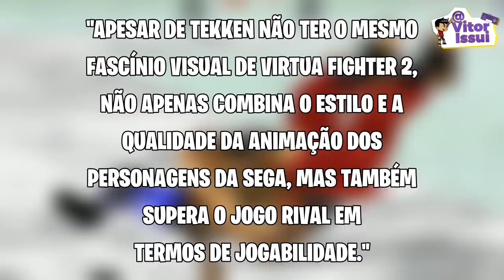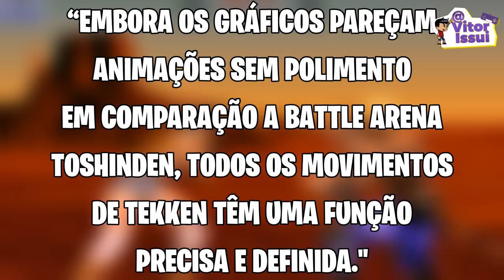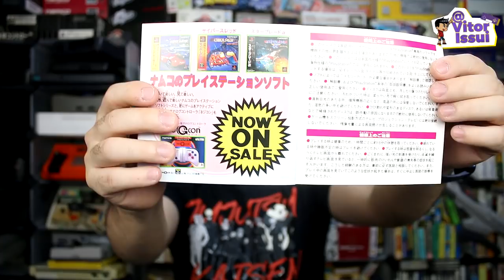TEKKEN Roubou os Desenvolvedores de VIRTUA FIGHTER!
♦Roteiro do Video:
Wilker Madeiros